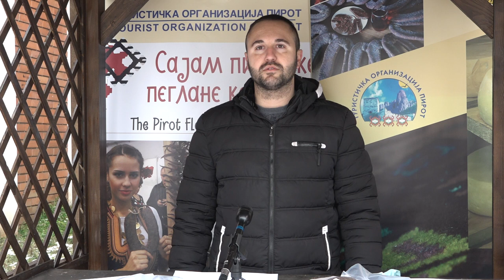PREDRAG TOSEV EKIPA "TOSEV"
SP21-014
Tošev Predrag – ekipa “Tošev”
18300 Pirot, Gavrila Principa br.3
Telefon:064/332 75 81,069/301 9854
Sastav mesa:juneće  i kozje